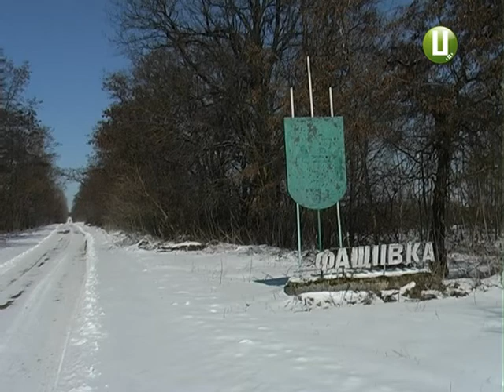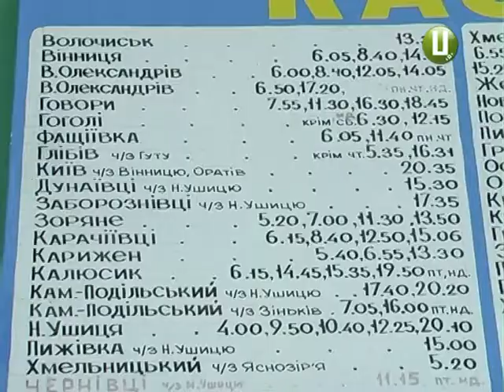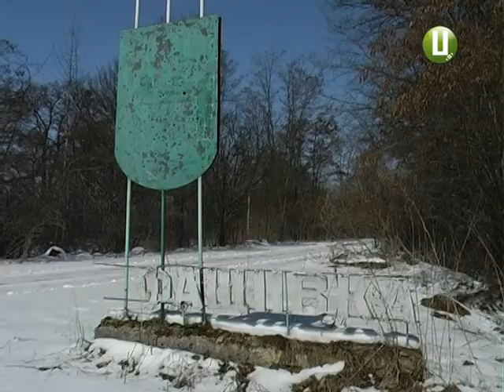Регулярного транспортного сполучення вимагають жителі села Фащіївка Віньковецького району